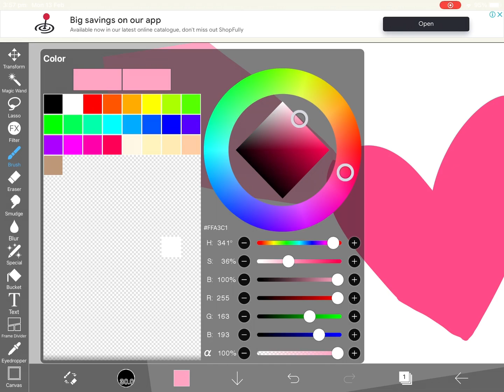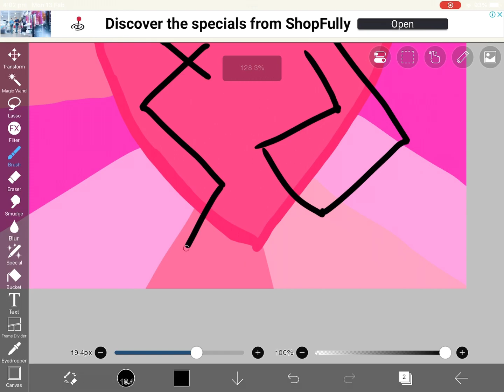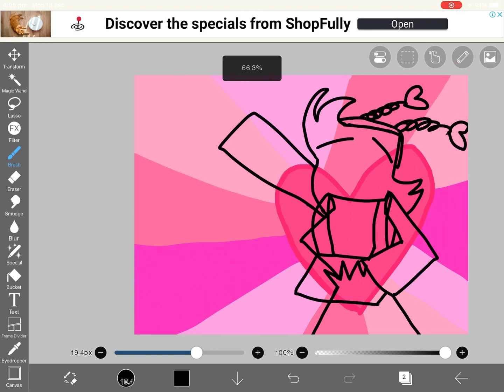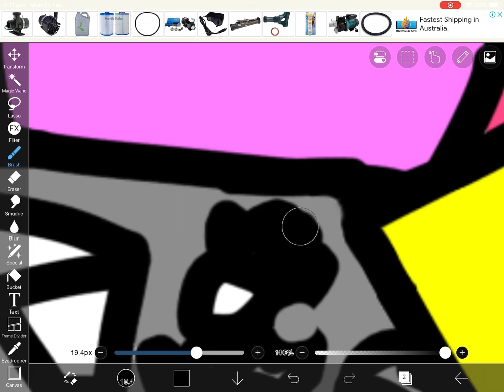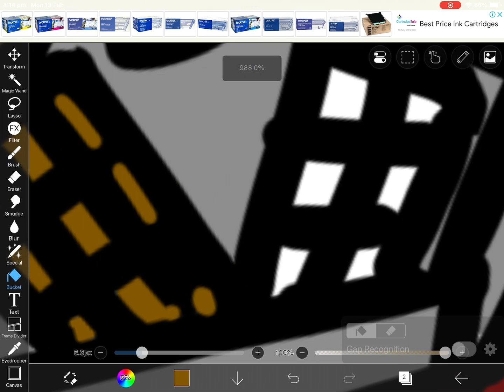🌹❤️💌Happy 2023 Valentines Day💌❤️🌹(Speed Draw😁, please read the description)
I would like to wish a happy valentines day to all. sorry if the music isn't working, I was having trouble making so it wasn't copyrighted.

Song1: Sure Thing By: Miguel
Song2: Together By: Sia
Song3: Loverboy BY: A-Wall
Song4: As It Was By: Harry Styles
Song5: Yellow Hearts By: Ant Saunders.